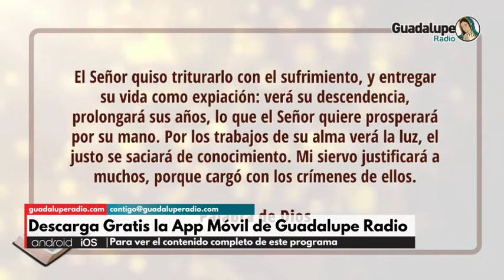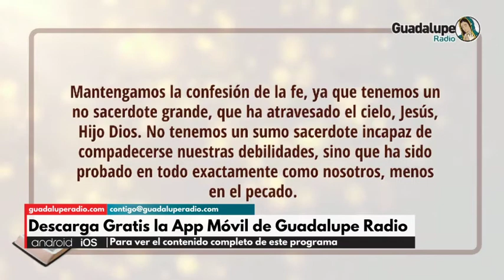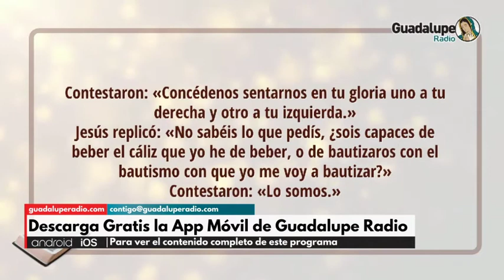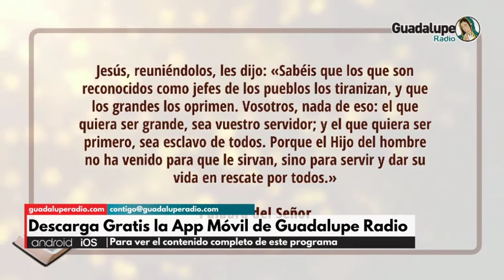LECTURA DOMINICAL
LA PALABRA DE DIOS ESTA VIVA, ESTA ACTUAL, SIEMPRE SERA NUESTRO ALIMENTO ESPIRITUALPARA CADA DIA DE NUESTRA VIDA